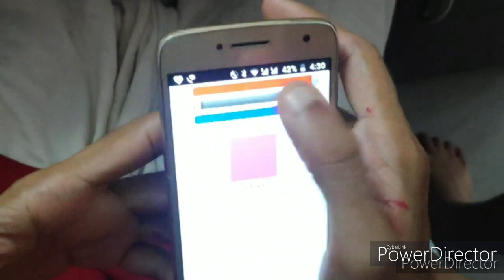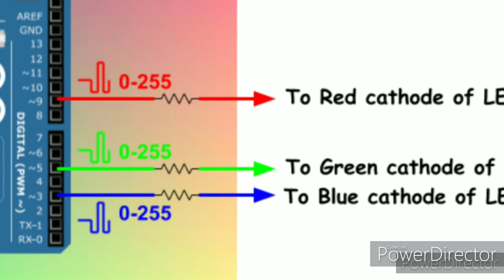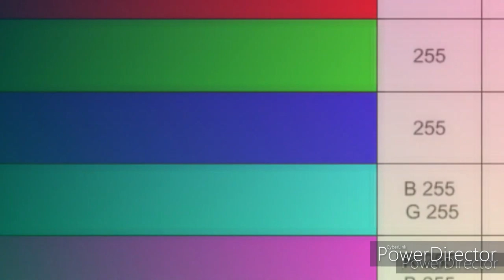Desk Lamp using RGB LED and ARDUINO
This video illustrates the making of a simple and beautiful desk lamp using RGB LED and Arduino. A very detailed description of digital images and generation of different colour combinations using RGB LED and Arduino is also covered in the video. This will be very helpful for beginners who are interested in simple RGB and Arduino projects.For any queries related to the programming and the RGB App, please write to .

Thanku all.